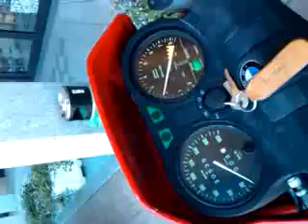R45 2 1983 planet